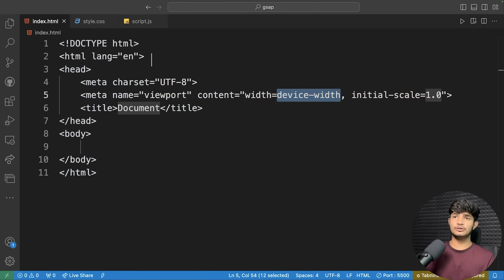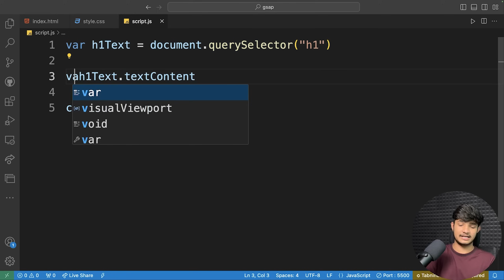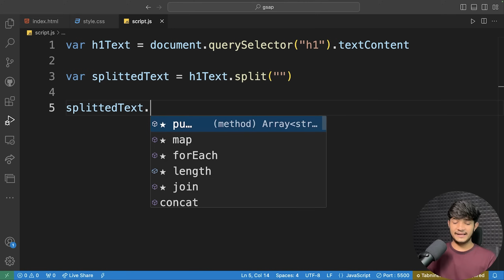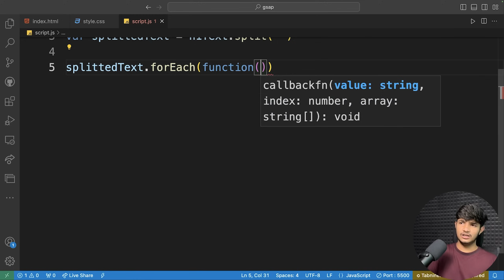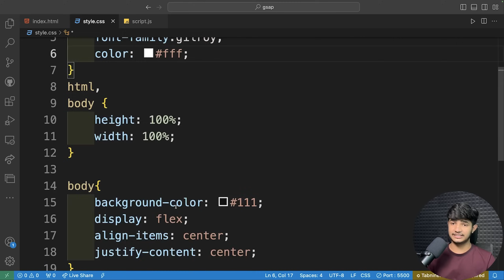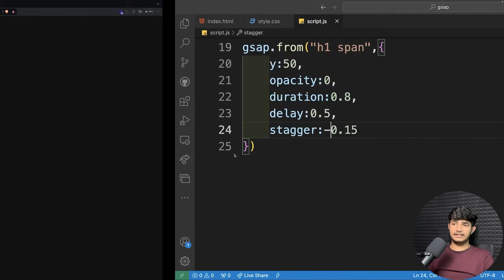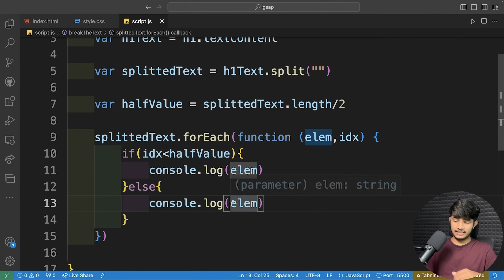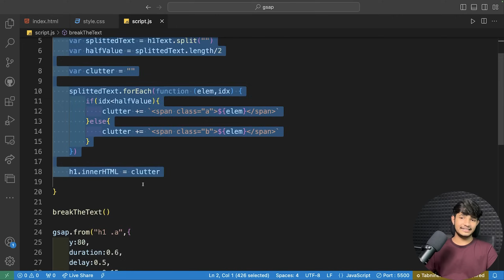Create Stunning Text Animations with GSAP | Complete GSAP Course - Project 3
Master text animations with GSAP to make your website's text stand out! ✨ This is Project 3 of the Complete GSAP Course.

Instructor in this video: Sarthak Sharma

Peace ✌️